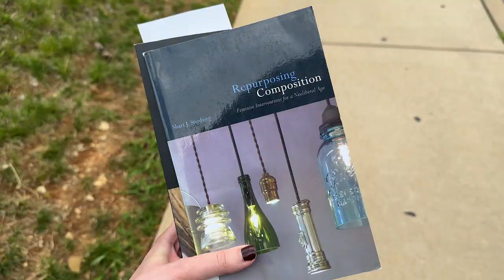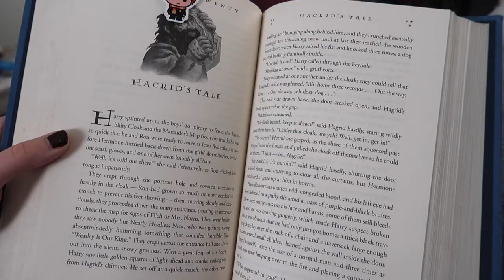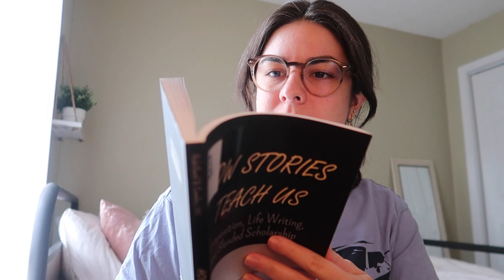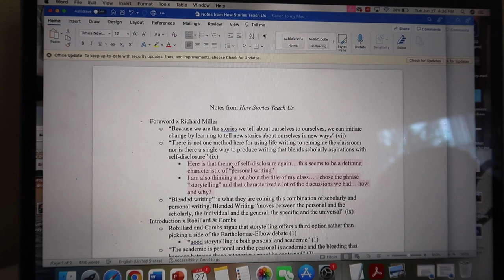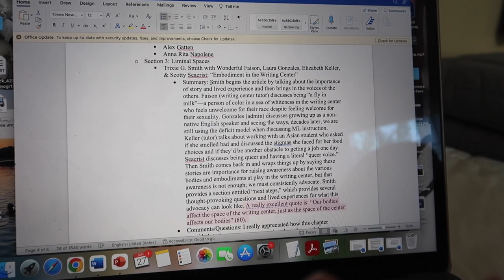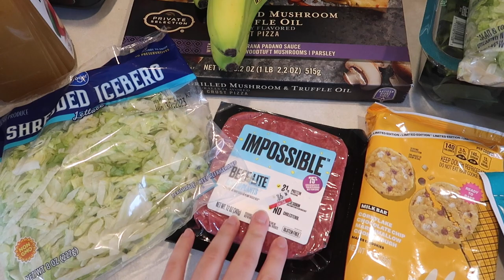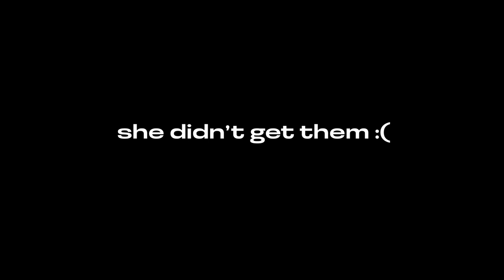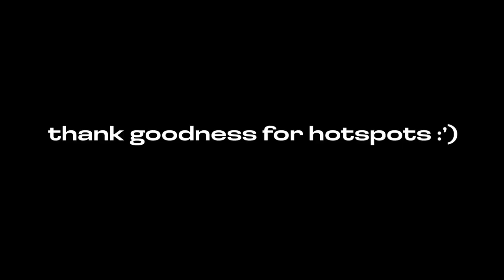GRAD SCHOOL WIML VLOG: crawling to the finish line of the semester, reading tips, + diss writing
Hi--thanks for being here! In this final week of the summer semester vlog, I am tapping into the reserves to channel allllll of my last energy to meet a writing deadline and finish teaching/grading. I share some reading strategies and note-taking strategies, I chat about my research and writing process, and, of course, I try to find a work/life balance by scheduling time with friends/time for rest/time for self care. Hello summer 2023! :')

FAQ:
- 5th year PhD candidate (ABD) @ IU Bloomington